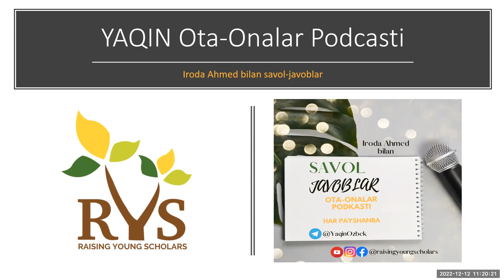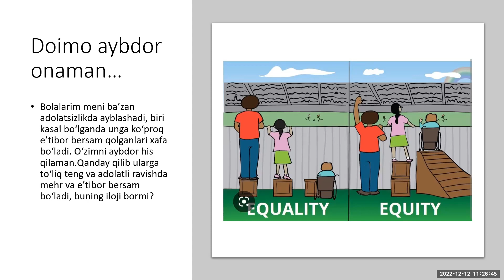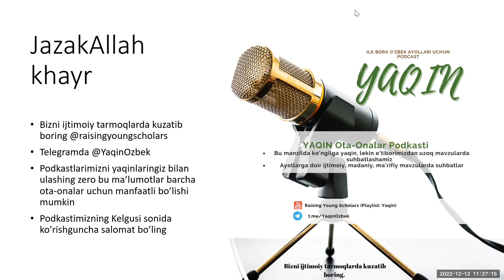Doimo aybdor onaman - adolatli ota-ona bo'lish mumkinmi?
Found this beneficial? Share in the reward of creating more Islamic videos.

About the RYS: The vision of RAISING YOUNG SCHOLARS is to build a community of learners where everyone can excel at being who they are and utilize their God-given full potential.

RYS is an outstanding online learning community that produces leaders through faith, knowledge, and inspiration without compromising their Islamic identity.

Do you want to earn sadaqa jaariya from every video and every podcast we produce?

Our content reached hundreds of Muslim parents who are trying to raise their children as strong Muslims in today’s world, alhamdulillah.

We NEED YOUR HELP to grow and produce informative, inspirational and educational Islamic content.

Thank you and Jazakallah khayr
Praying for your success in dunya and akhirah
Iroda Ahmed